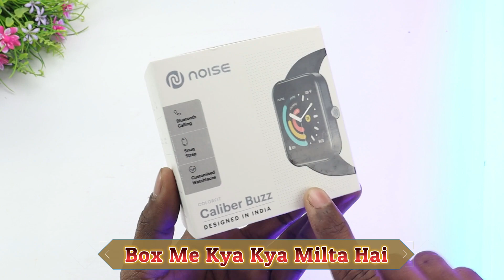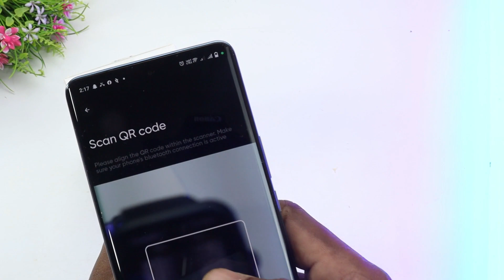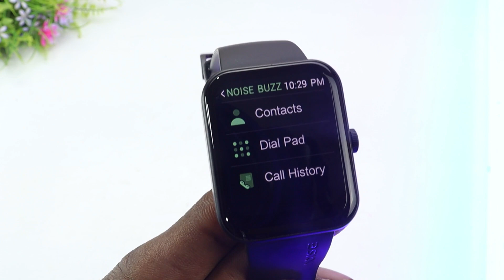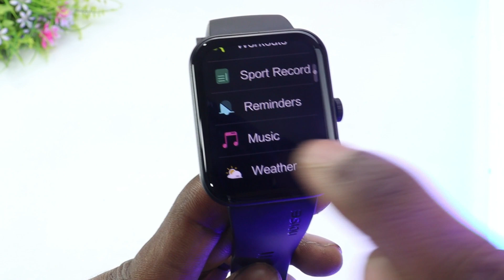Noise Colorfit Caliber Buzz Smartwatch Unboxing Best Calling Smartwatch Under 1500 Rs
Hello Dosto Aaj Ki Video Me Apko Noise Colorfit Caliber Buzz Ki Unboxing Karke Dikhaounga Or Bataounga Iske Specifications And Kaisi Hai Ye Smartwatch,Poori Jaankari Keliye Video End Tak Zaroor Dekhiye Agar Aapko Meri Video Pasand Aati Hai Toh Subscribe Bhi Kardijiye And Thanks For Watching.

TimeStamps
00:00 Unboxing
00:21 Introduction
00:59 Box Kya Kuch Milta Hai
02:26 App And Features
02:58 Display
03:50 Calling And Features
05:44 Battery
07:54 All Features
08:34 My Opinion And Conclusion